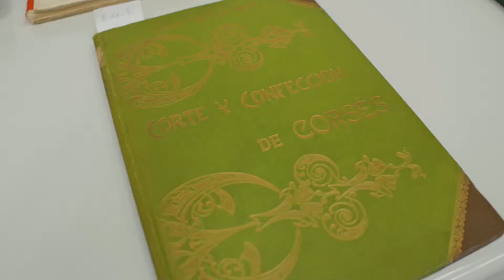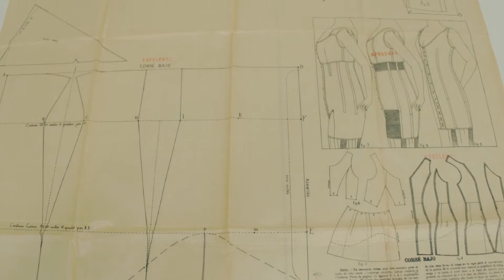iN MUSEU. Visita l’interior dels museus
El dia 2 de desembre t’ho mostrem tot: les col·leccions i les reserves, els magatzems i els tallers de restauració dels museus de Barcelona. Et convidem a visitar els espais habitualment restringits i conèixer la feina dels professionals que hi treballen. En família, sol o acompanyat, reserva’t el dia! El 2 de desembre: iN MUSEU. Visita l’interior dels museus!